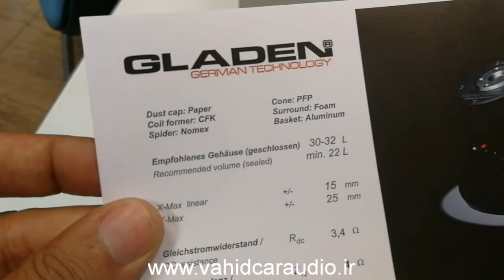Gladen PRO 10 Subwoofer speakers 25cm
25 cm / 10 "
- 750/500 Watt capacity
- 4 Ohm impedance
- 2.5 "coil
- from 22 - L closed 35
- with GLADEN PFP Technology
- paper / Foam / paper
- dipped Strand
- Nomex Spider
- handmade in Germany